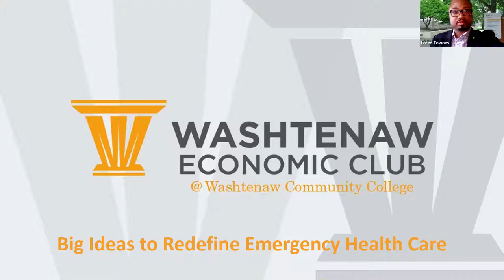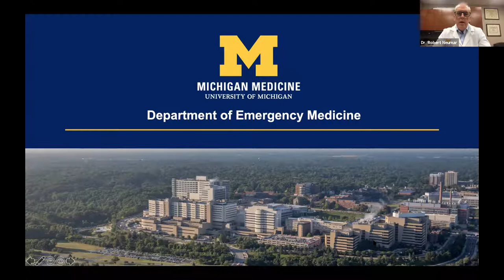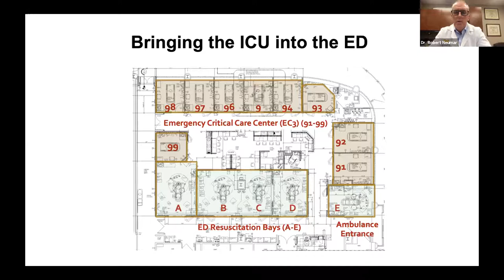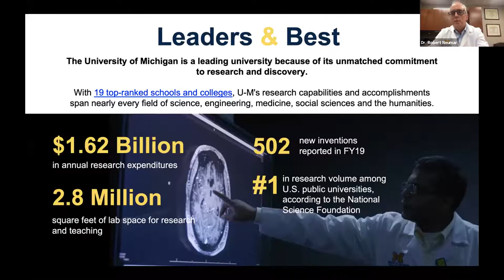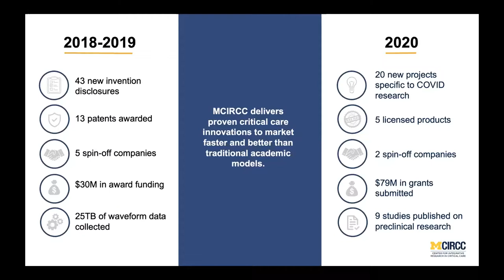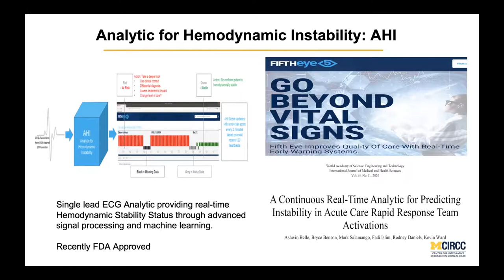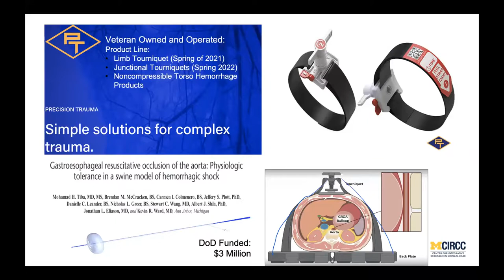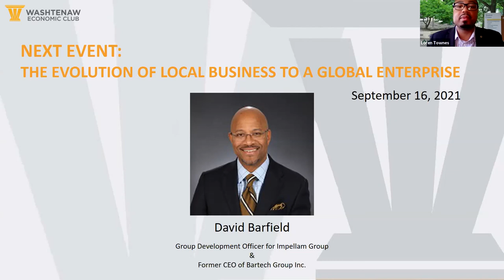Washtenaw Economic Club: Big Ideas to Redefine Emergency Health Care, August 11, 2021